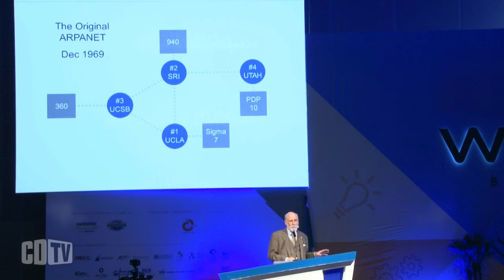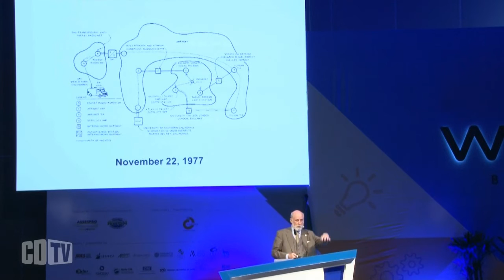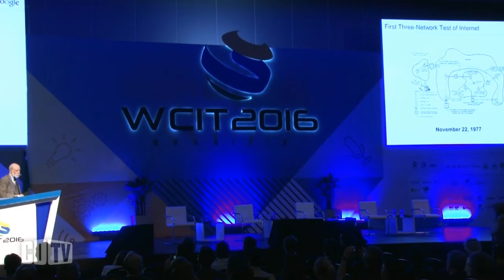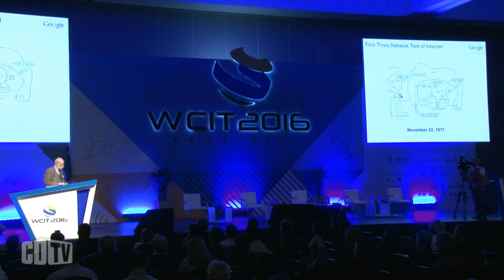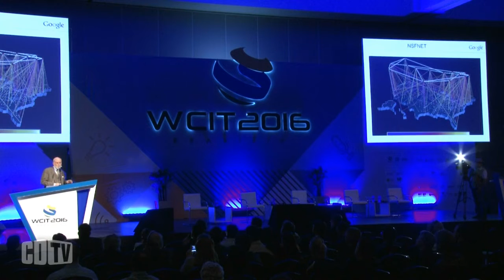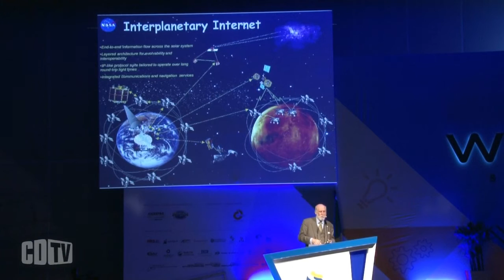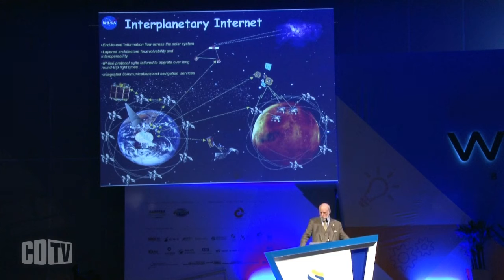"A Internet é uma obra inacabada", adverte Vint Cerf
"Há muito por fazer pela Internet. Ela precisa e pode melhorar muito", advertiu o co-criador do TCP/IP e 'pai' da Internet, Vint Cerf, ao participar do WCIT 2016, em Brasília. O especialista chamou atenção para o fato que a Internet não é 100% segura e que deveria funcionar na mesma maneira em todo lugar não importando o lugar do mundo — e ressaltou que o sucesso da Internet está na liberdade de expressão e ao livre acesso a ela.

Na sua palestra, Cerf enfatizou que o  desenvolvimento da Internet deve ser centrada nas pessoas, sendo acessível financeiramente e em termos de infraestrutura, além de possuir um conteúdo que tenha utilidade localmente. O 'pai' da Internet também foi taxativo: a hora é de fechar acordos transnacionais e cooperativos para combater os crimes na Internet.

"Acordos que têm a ver com como contratamos, o valor da assinatura digital, quais tecnologias são usadas para isso, como as identidades das partes podem ser confirmadas. Precisamos de regimes cooperativos. Se uma parte da internet pode ser atacada por alguém em outra jurisdição, o que fazer quando o criminoso está em outro país? Vamos precisar ter regimes multilaterais que permitam que esses problemas sejam resolvidos”, afirmou.

Falando da longevidade do mundo digital, Cerf voltou a bater na tecla que a preservação de arquivos depende da disponibilidade de mecanismos de “leitura” dos mesmos. A questão a resolver é como assegurar que os arquivos digitais antigos poderão rodar nos software novos. “Algumas pessoas vão dizer que isto não importam se não conseguirem ver fotos, mas elas não sabem se seus descendentes vão se importar com isto. Temos problemas técnicos para resolver para preservar o legado”, destacou.
A CDTV do portal Convergência Digital disponibiliza a íntegra da participação de Vint Cerf no WCIT 2016. Assistam.